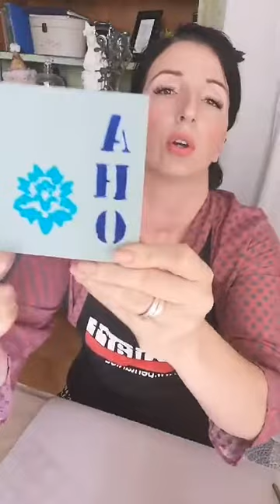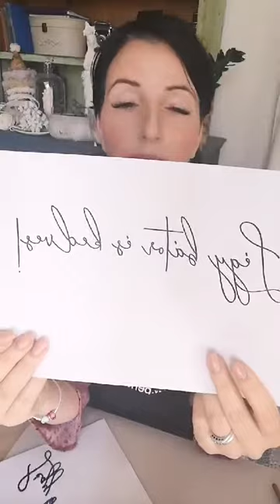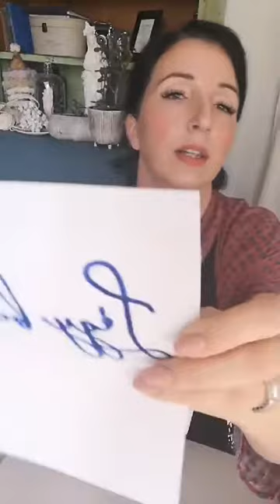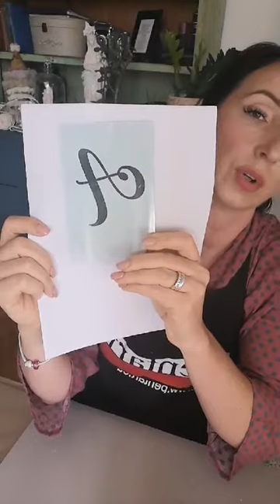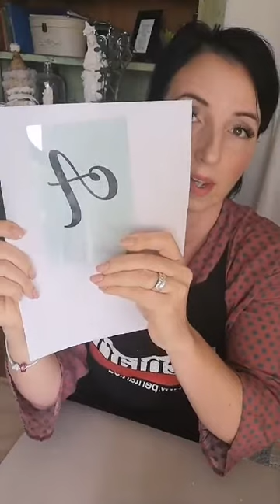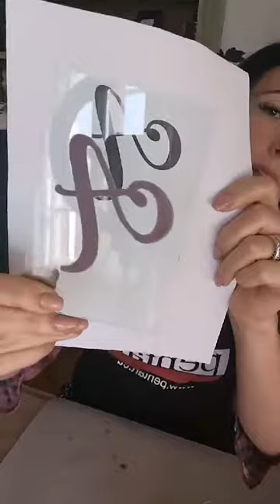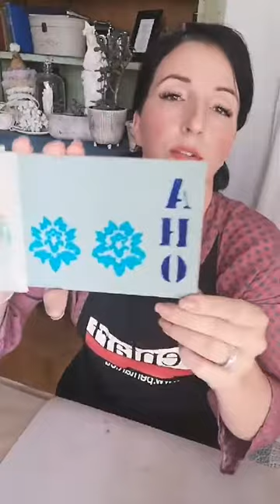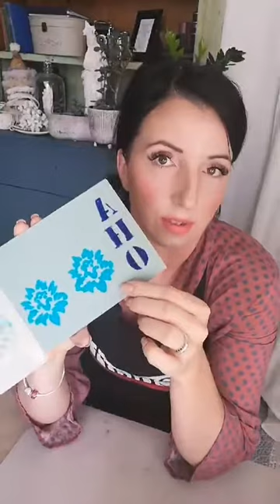Bársonypor technika haladóknak Bardócz Évivel / Advanced level Velvet powder technique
Nézd meg a Pentart Facebook élő eseményének visszajátszását, melyben Bardócz Évi a Bársonyporok és Öntapadóra száradó ragasztó felhasználását mutatja be az alapokon túl.

Watch Pentart's Facebook live video, in which Évi Bardócz shows you the application of the Velvet powders and the Tacky glue beyond the basics.